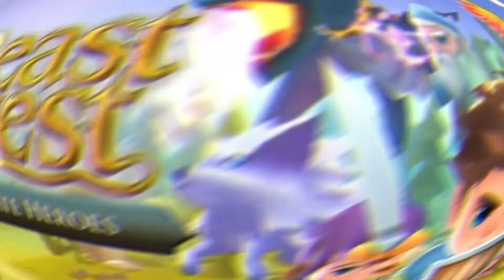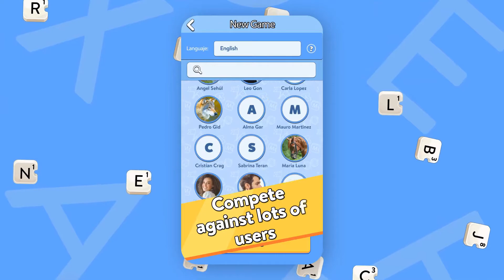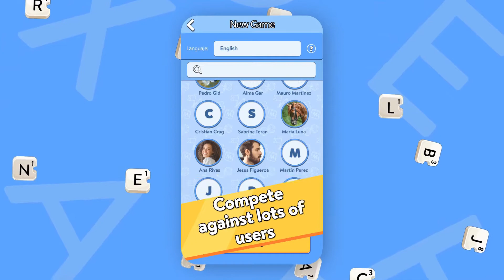Top 10 May 2020 Free Android Games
Top 10 Best New Android And IOS Games MAy 2020

Peace ..!!♥)